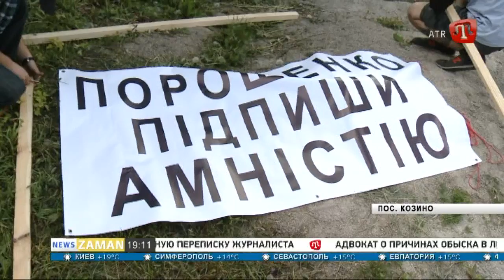Украинские националисты под домом Петра Порошенко требовали амнистии для бойцов АТО